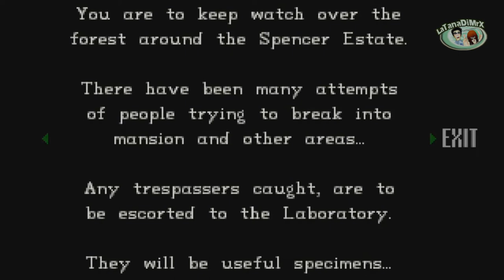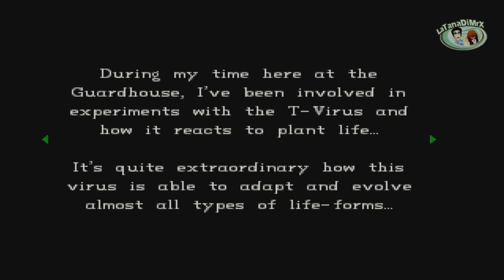Resident Evil: Containment (Episode 3) Mod By Aydan Watkins [HD]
Player: Mr.X
Mod By Aydan Watkins

In July 1998 a week of horror is heralded by a secret laboratory located deep beneath the Spencer Mansion undergoing a containment breach; Umbrella's questionable experiments have broken loose killing a majority of the staff, and begun to spread outward into the deep woods located on the Arklay Mountains, threatening the safety of the nearby Raccoon City. Desperate to keep Umbrella's nightmarish actions secret, Umbrella's Board of Directors has authorized a squad of elite U.S.S commandos to perform a cleanup operation with two simple objectives; destroy all evidence of Umbrella's wrongdoings and silence any surviving Umbrella employees.

You fill the shoes of that squad. The player takes the role of veteran U.S.S Captain HUNK and rookie infantryman GHOST.

Resident Evil: Containment is a Total Conversion Mod of Resident Evil 1, by Aydan; featuring the exploits of an Umbrella Security Service Squad during the height of Mansion Incident. It includes massive changes to the environments of the Spencer Estate, enhanced mechanics, new monsters, new weapons, new puzzles, and a completely original story.